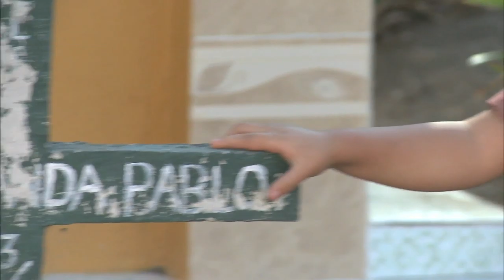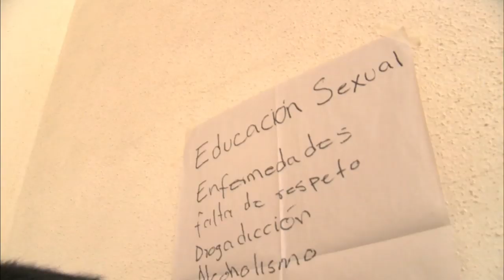In Guatemala, Family Planning Clashes with Religion, Tradition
In rural Guatemala, it is not unusual for women to have as many as 10 children, beginning in their teens and continuing into their 40s. That can take a big physical toll on mothers. Ray Suarez reports on the cultural, religious and logistical obstacles tied to teaching women about using birth control in a traditional society.